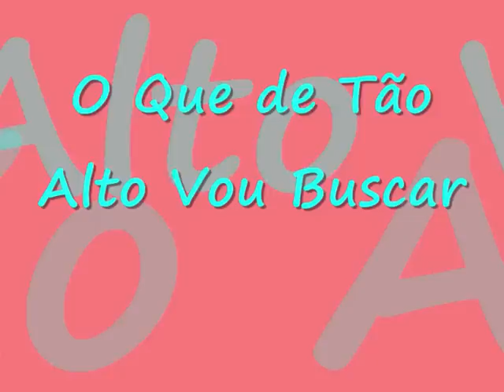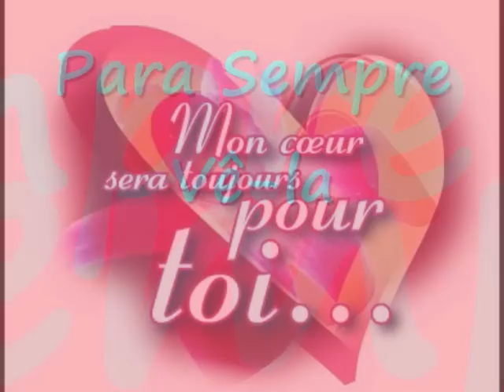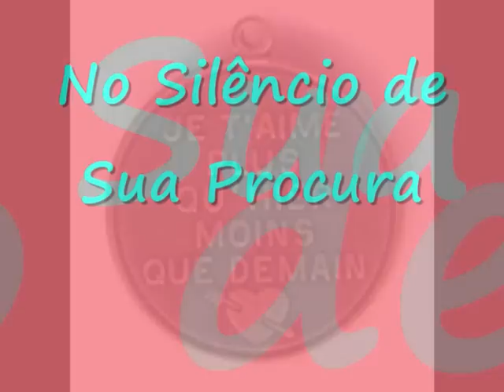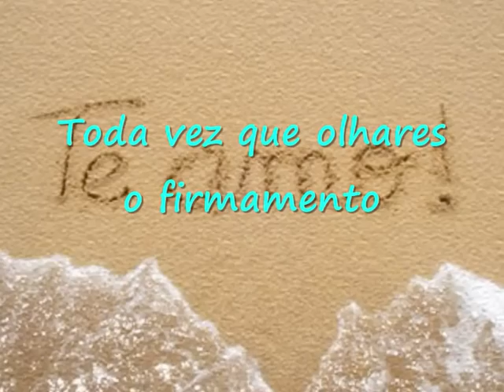DIA DOS NAMORADOS - EU TE AMO - PENSANDO EM VOCÊ - VOICES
SAINT VALENTIN
AMOR, LOVE, AMOUR
JE T'AIME, EU TE AMO, EU TE ADORO, JE T'ADORE
Um video em homenagem a uma pessoa muito especial que está guardada no coração a sete chaves na melhor parte de mim, mon petit amour qui est toi.